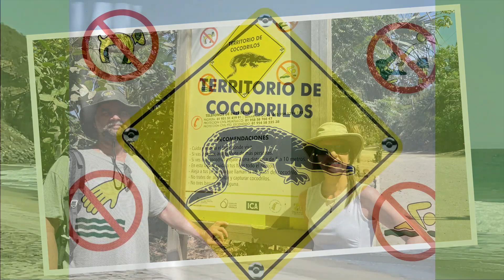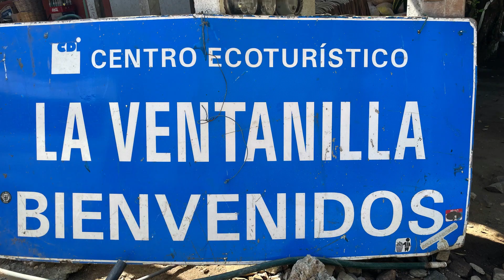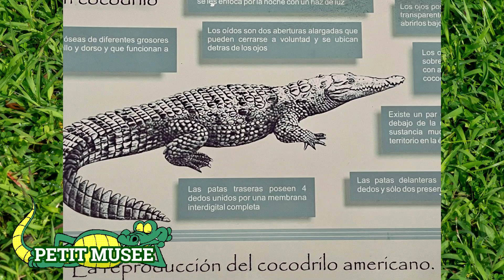HD - LE LAGON DES CROCODILES, VENTANILLA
FR--
Partez à l'aventure avec nous en embarcation à rames dans le magnifique lagon Naranjos, situé dans le centre éco-touristique de Ventanilla, à l'extrême sud du Mexique, dans l'état de Oaxaca.
Vous serez à quelques pouces des plus gros crocodiles au monde pouvant atteindre jusqu'à 22 pieds et peser jusqu'à 2,200 livres.
Vous verrez également des jolies iguanes, des tordues marines et d'autres animaux formant un écosystème parfaitement équilibré grâce à la présence de nombreuses mangroves (plantes aquatiques).
ENG--
Go on an adventure with us by rowing boat in the beautiful Naranjos Lagoon, located in the eco-tourist center of Ventanilla, in the far south of Mexico, in the state of Oaxaca.
You will be inches away from the world's largest crocodiles growing up to 22 feet and weighing up to 2,200 pounds.
You will also see pretty iguanas, sea turtles and other animals forming a perfectly balanced ecosystem thanks to the presence of numerous mangroves (aquatic plants).